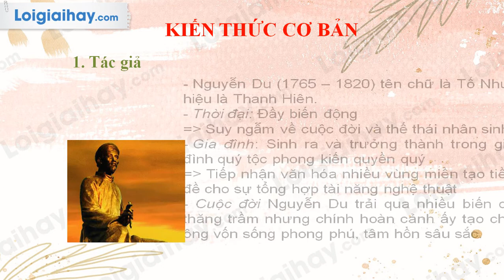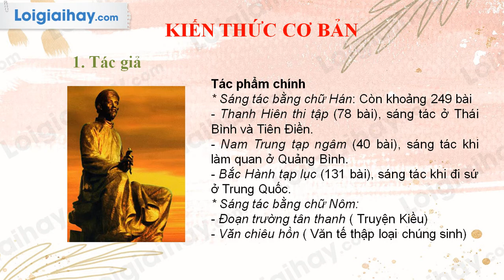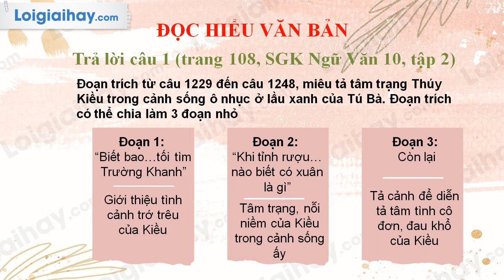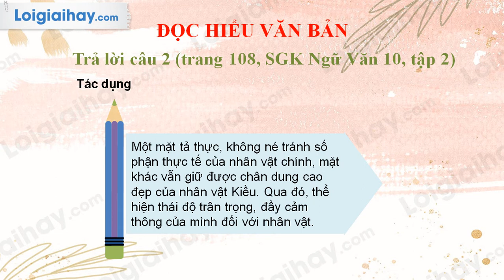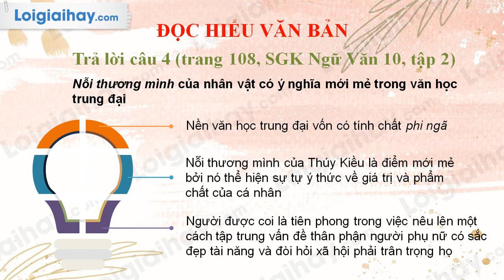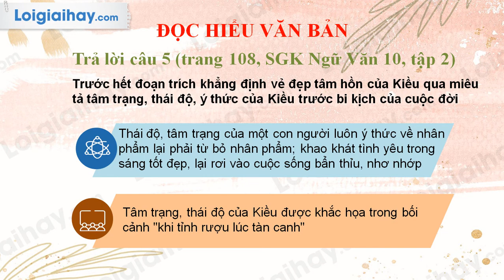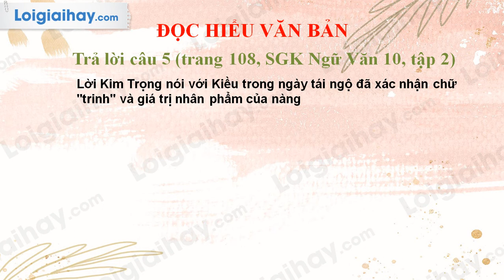Soạn bài Nỗi thương mình (trích Truyện Kiều) trang 107 SGK Ngữ văn 10 tập 2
Soạn bài Nỗi thương mình siêu ngắn Ngữ văn lớp 10 với đầy đủ các nội dung cần thiết và bám sát nội dung SGK đảm bảo hay và siêu ngắn.
Phần mở đầu: 00:00
Kiến thức cơ bản: 00:13
Tác giả: 00:19
Tác phẩm: 01:22
Đọc hiểu văn bản: 01:44
Trả lời câu 1: 01:48
Trả lời câu 2: 02:36
Trả lời câu 3: 03:22
Trả lời câu 4: 04:45
Trả lời câu 5: 05:45 .